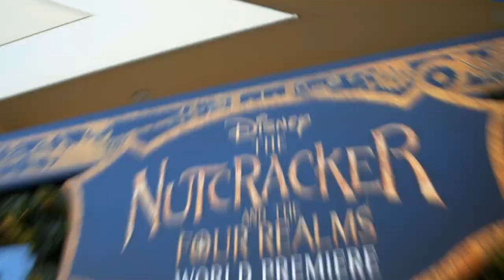THE NUTCRACKER AND THE FOUR REALMS World Premiere!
Evy Baehr Carroll interviews all of the biggest stars on the red carpet of THE NUTCRACKER AND THE FOUR REALMS world premiere at the Chinese Theater in Hollywood!

Visit Movieguide.org

Starring: Mackenzie Foy, Misty Copeland, Maddie Poppe, Lil Buck, Meg Donnelly

*Some views expressed in interviews may not
be representative of the beliefs and values of Movieguide®.